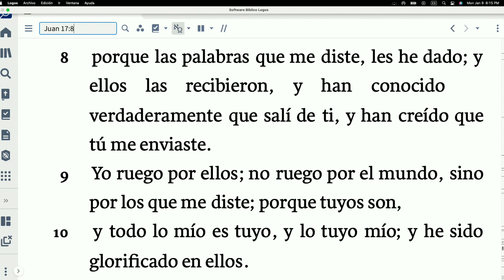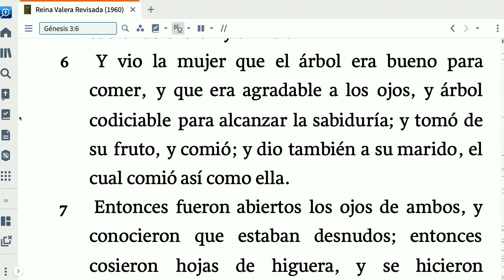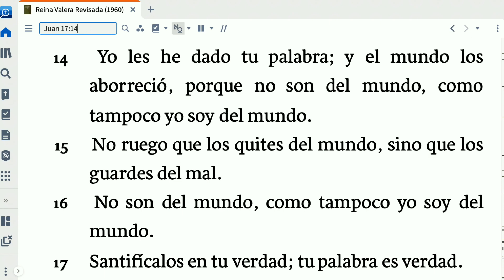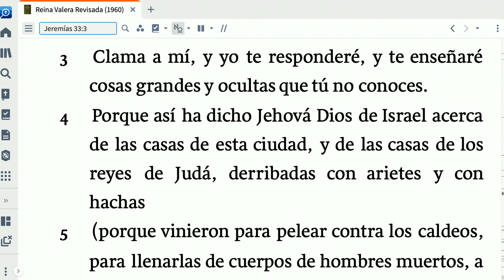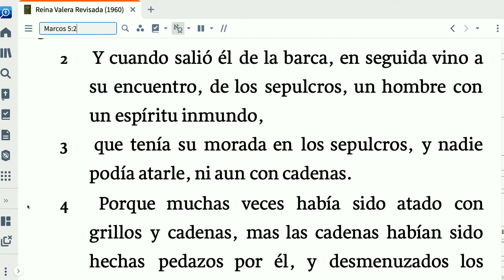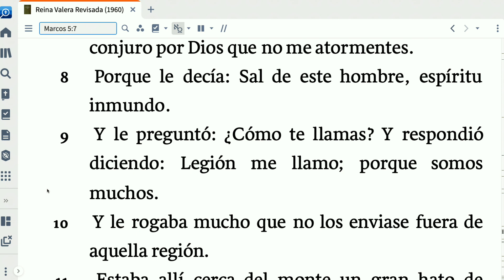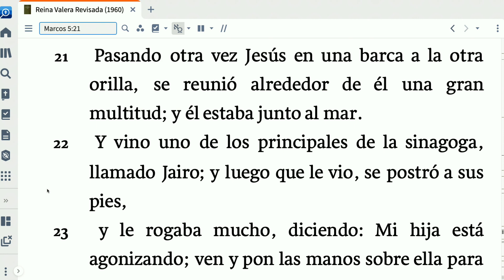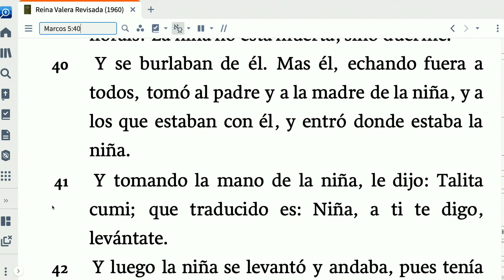LA IMPORTANCIA DE CONOCER A DIOS OLVIN CASTILLO